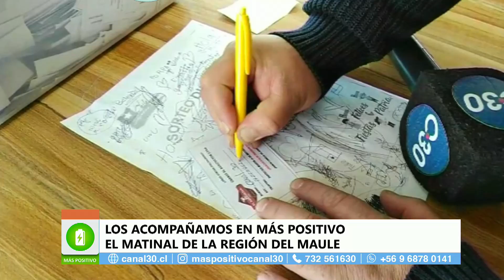MÁS POSITIVO - CALZADOS NICOLAS & CARNICERIA EL AGRICULTOR